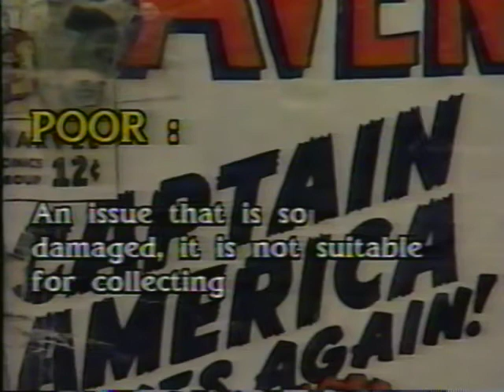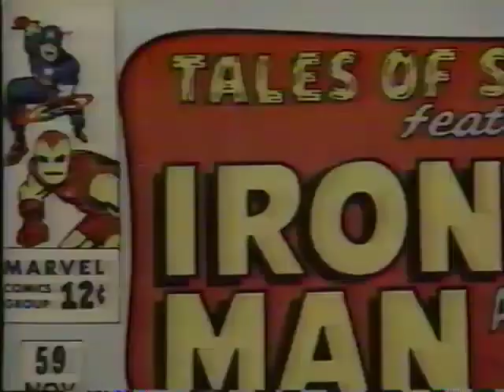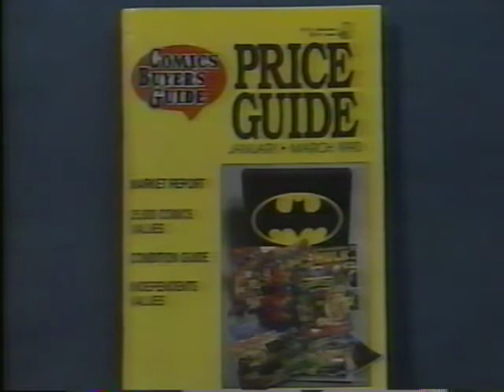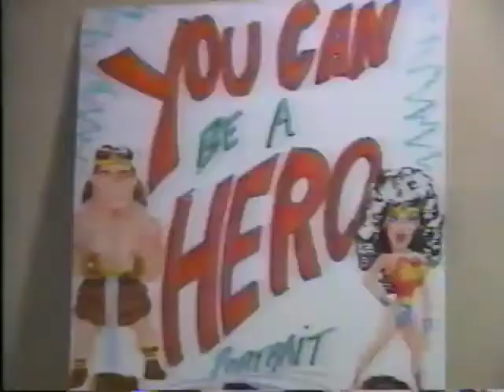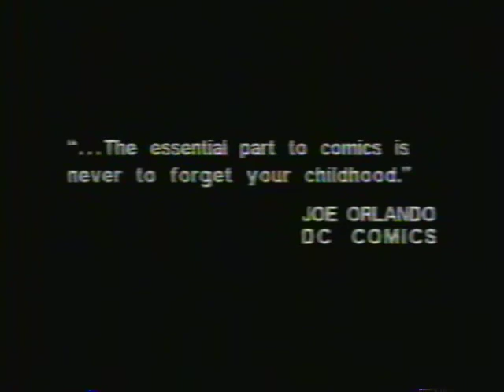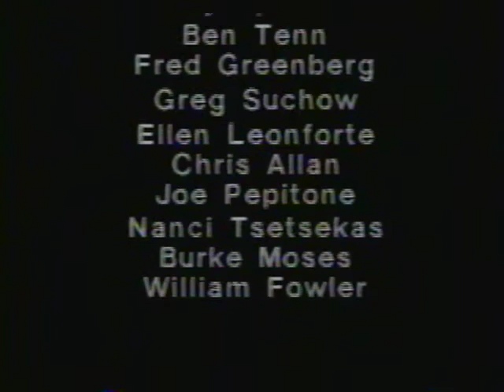COMIC BOOK COLLECTOR pt 4 w/ Frank Gorshin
Pt 4 of 'Comic Book Collector,' a documentary on the history of the American comic book, hosted by Frank Gorshin (best known as The Riddler on the 1960's Batman TV series). Released by Blue Flame Productions in 1990. Features interview clips with William Gaines (EC Comics publisher) and Art Spiegelman (Maus).